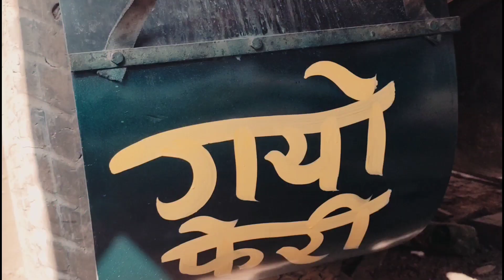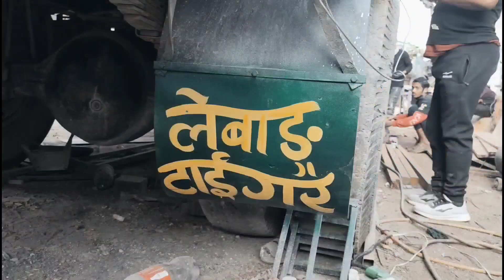Gabber is Back 🚛🚚👍️💪Truck लाई नयाँ रुपमा परिमार्जन 😮🙃😎😎😎New truck 1613😎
Yatra Nepal 27 💝💘💗